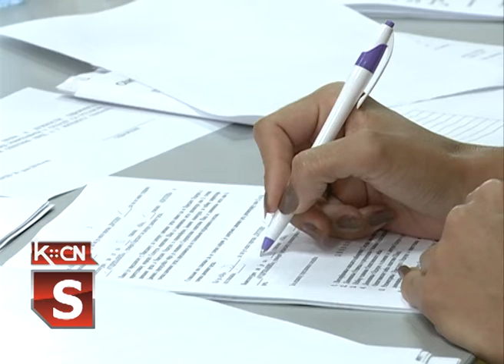Sednica SO Jul 2018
U Šidu je danas zasedao lokalni parlament na svojoj dvadesetdrugoj sednici, koju je sazvao predsednik Skupštine opštine Šid , Velimir Ranisavljević. Dnevni red je bio veoma obiman, a većina tačaka se odnosila na razrešenja i imenovanja članova školskih, upravnih i nadzornih odbora u školama, javnim ustanovama i preduzećima.